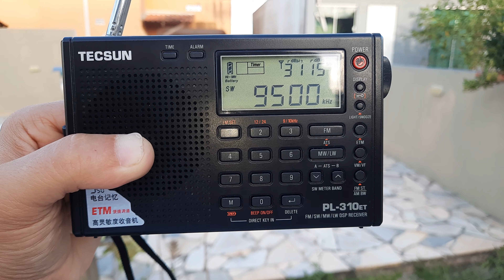Radio Romania International - 9.500 kHz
Emissora: Radio Romania International
Frequência: 9.500 kHz.
Localidade: Tiganesti - ROU.
Ouvida em Itapoá - SC - Brasil, no dia 29/03/2024, ás 20:09 horas UTC, com programa em espanhol.
Receptor: Tecsun PL310et.
Antena: Telescópica.
SINPO: 45344.